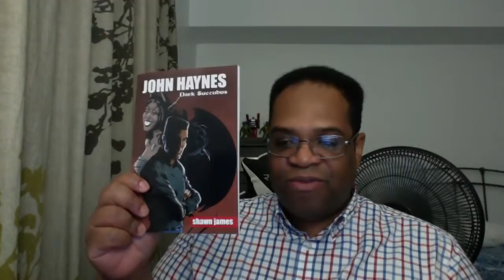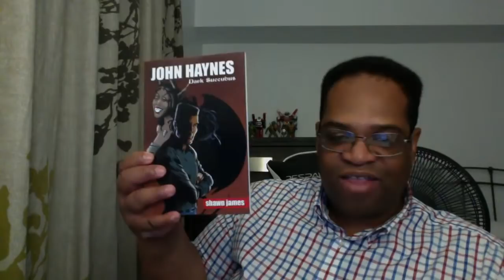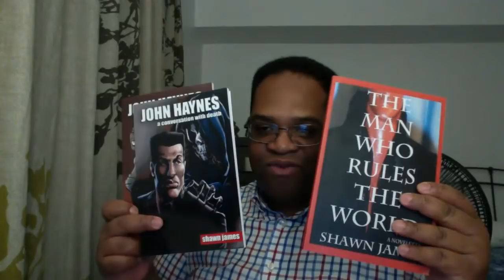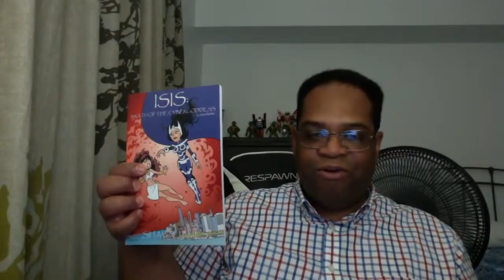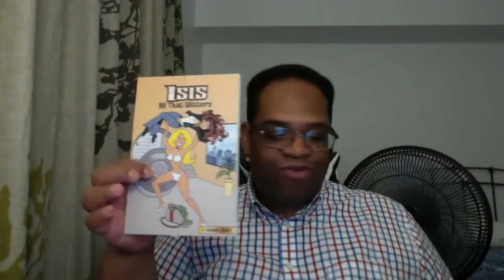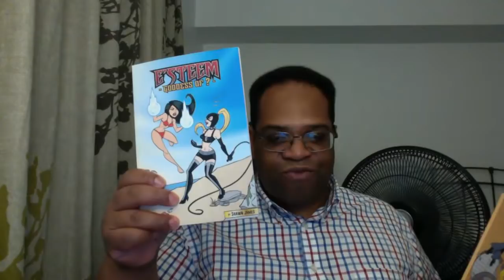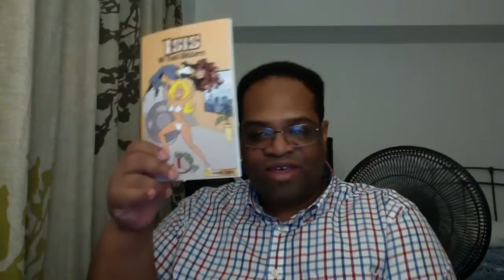Reparations & The Buffer Negroes Trying To Stop It